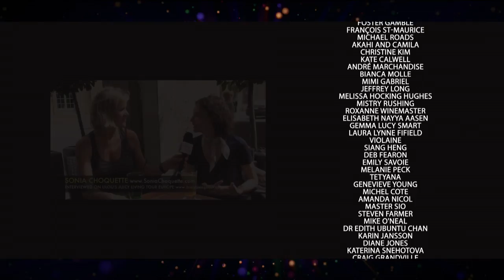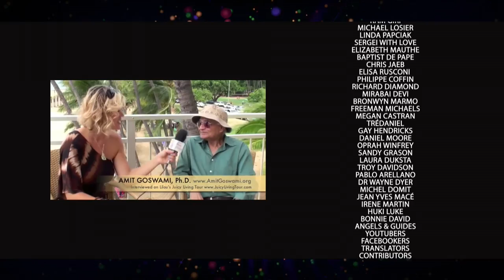PART 4/5 - Death hormone, AYAHUASCA and Kidney energy - Mantak Chia